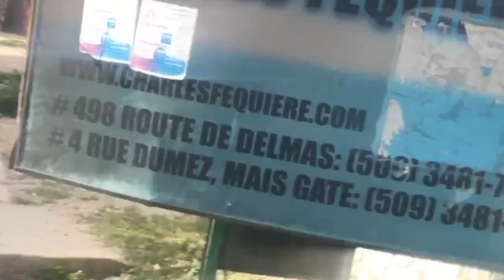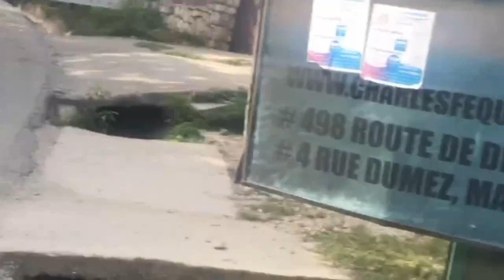DOSYE a Pran Lari, ETAZINI Konplis Nan LANMÒ P JOVENEL MOISE La BOB C Sezi Tande NOUVÈL Sa